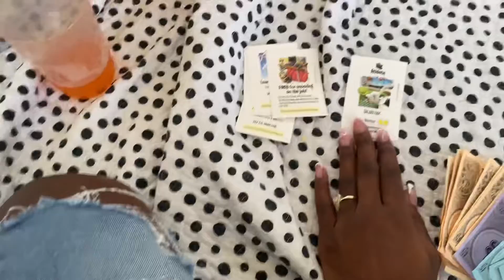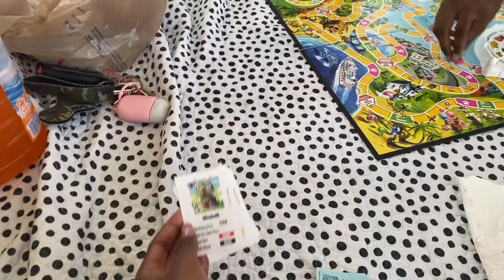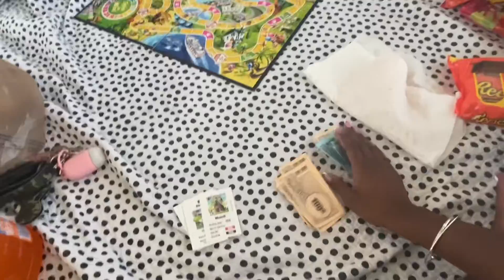Rainbow picnic Challenge |Vlog